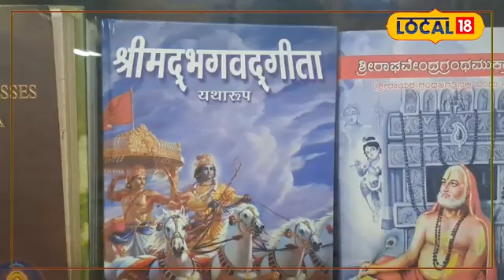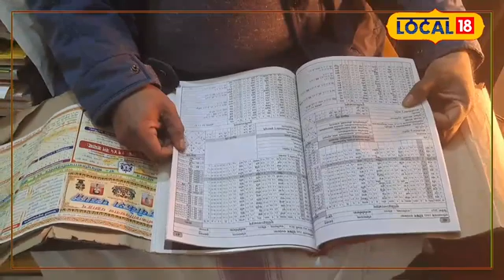Geeta Jayanti 2023: दुनिया का एकमात्र ग्रंथ जिसकी मनाई जाती है जयंती, जानें इसका नाम?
Every year the festival of Geeta Jayanti is celebrated on the Ekadashi date of Shukla Paksha of Margashirsha month. On this day Lord Shri Krishna preached Geeta to Arjun. There is a tradition of worshiping and fasting on the day of Geeta Jayanti. It is believed that by doing this the mind of the seeker becomes pure.

प्रत्येक वर्ष मार्गशीर्ष महीने की शुक्ल पक्ष की एकादशी तिथि को गीता जयंती का पर्व मनाया जाता है. इस दिन भगवान श्रीकृष्ण ने अर्जुन को गीता का उपदेश दिया था. गीता जयंती के दिन पूजा और उपवास करने का विधान है. मान्यता है कि ऐसा करने से साधक का मन पवित्र होता है